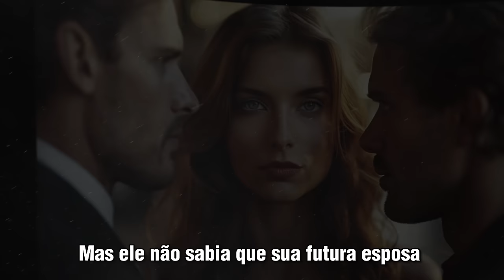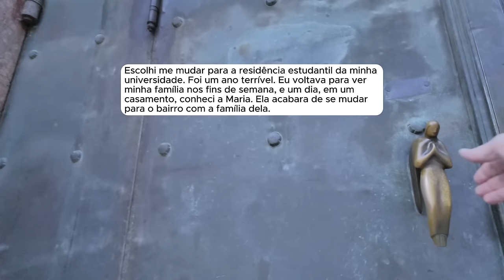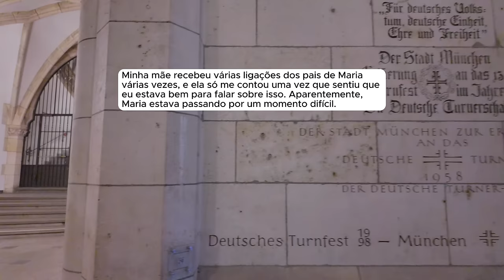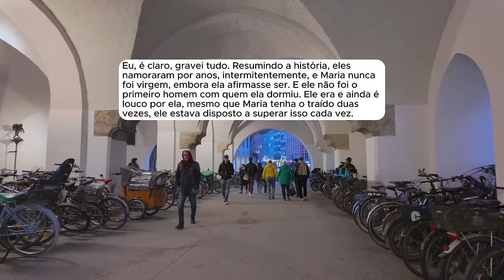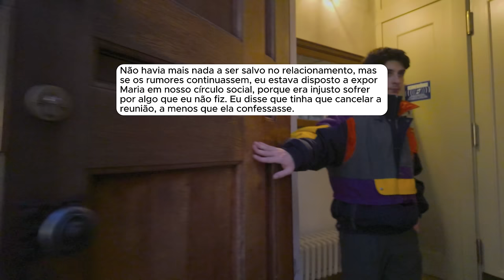🗿🍷Ela me traiu e disse a todos que a culpa foi minha, agora querem que eu a perdoe.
Sobre o Nobre do Reddit:
Capítulos
00:00 - Introdução
00:31 - História 1
09:25 - Atualização 1
19:21 - Atualização 2
22:25 - Atualização 3